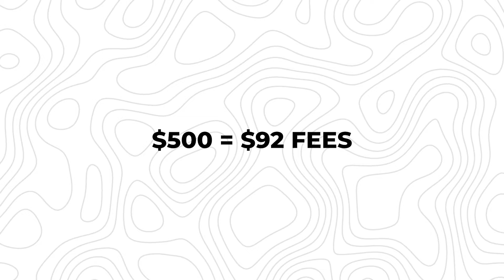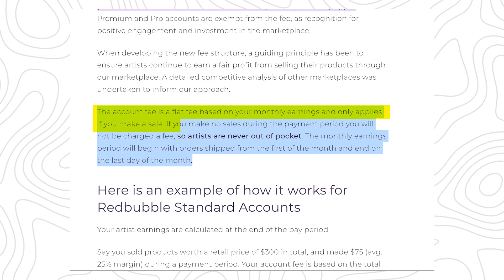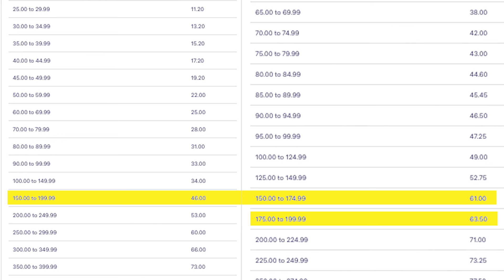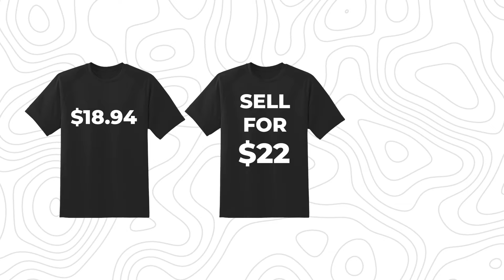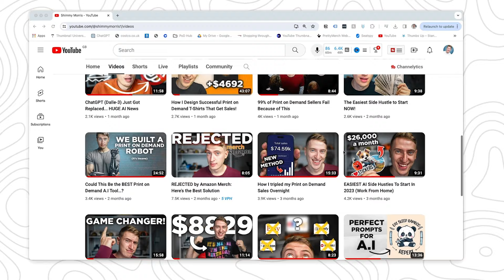Redbubble Have Gone Too Far This Time!